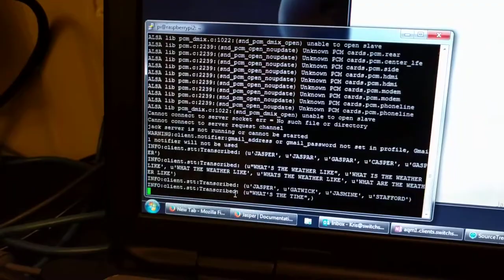Jasper on Raspi 2B/jessie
Finally got Jasper working under Debian Jessie with USB mic and Google STT